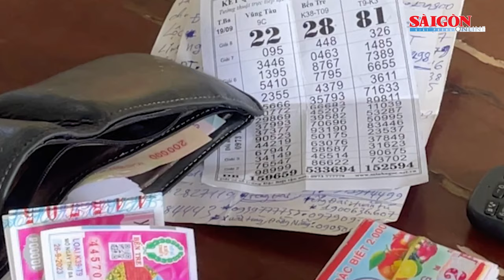Đồng Nai: Bắt đối tượng lừa tráo vé số của người phụ nữ khuyết tật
Ngày 26-9, Công an TP Biên Hòa đã bắt giữ đối tượng Phạm Ngọc Vinh (52 tuổi, ngụ tỉnh Quảng Ngãi) để điều tra làm rõ hành vi lừa đảo chiếm đoạt tài sản.